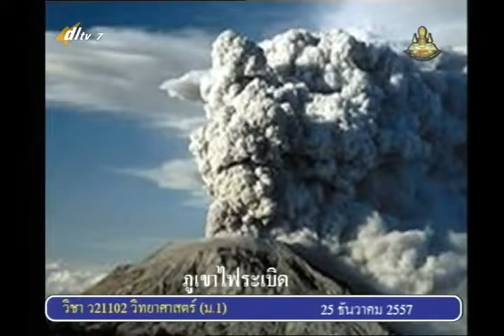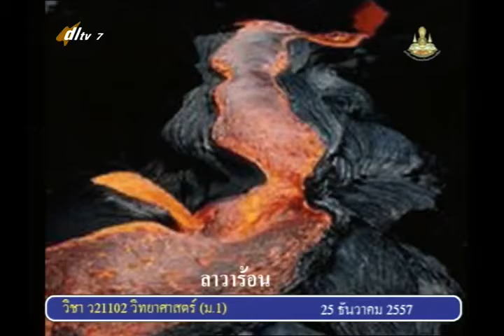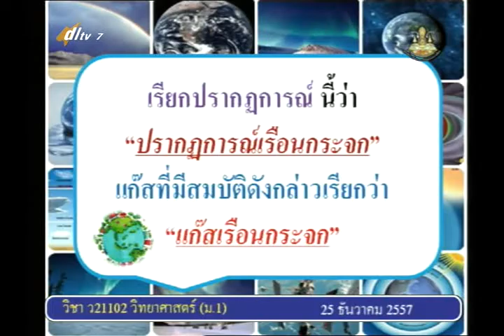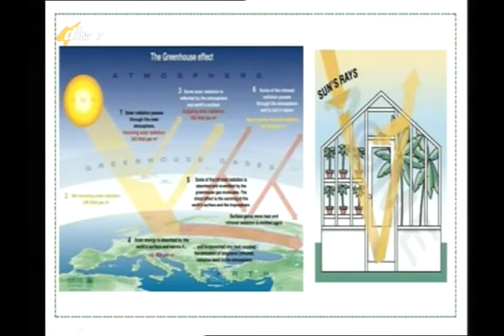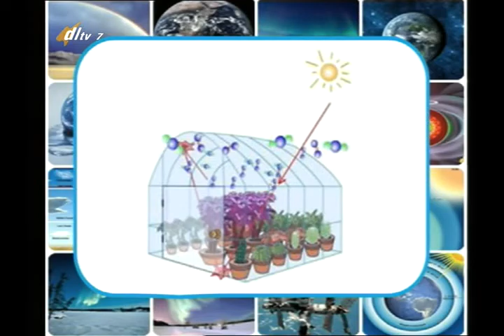022D+7251257+ว+ลมฟ้าอากาศ+scim1+dl57t2